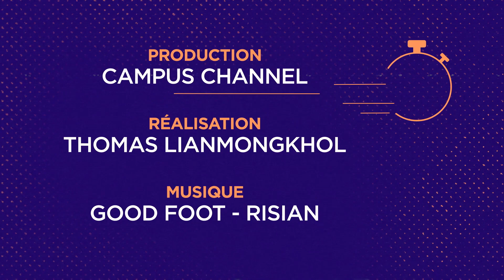Alternance : Technicien expert après-vente véhicules utilitaires Industriels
Les marques et les concessionnaires de la filière Véhicules industriels recrutent à tout niveau des alternants du GARAC : BAC Pro, CQP, BTS, Licence et Ingénieur.

Antoine, en alternance comme futur technicien expert en véhicules industriels (camions, cars et bus), témoigne pour vous.

Vidéo : @MetiersAuto